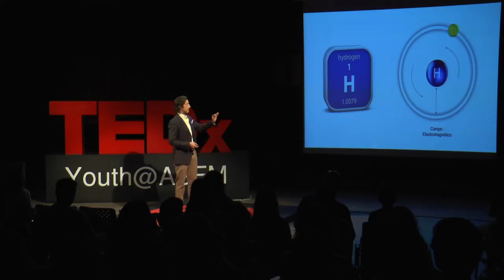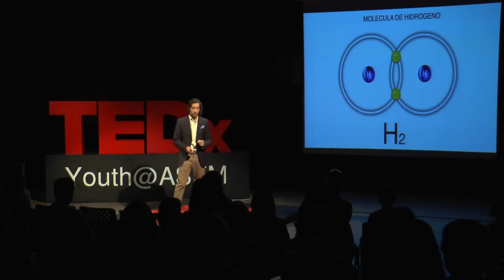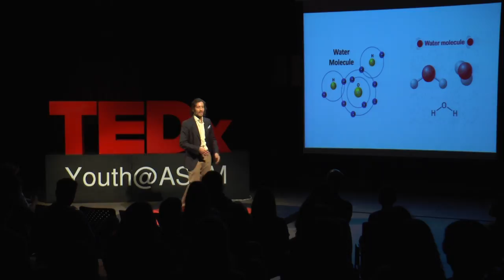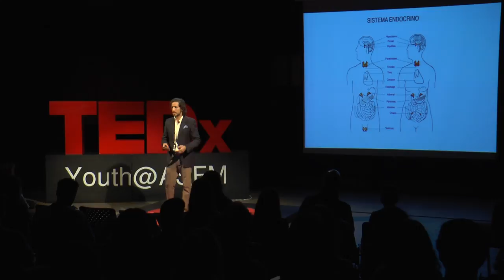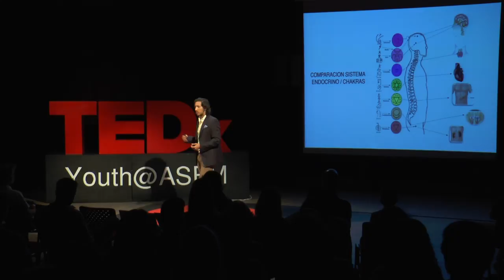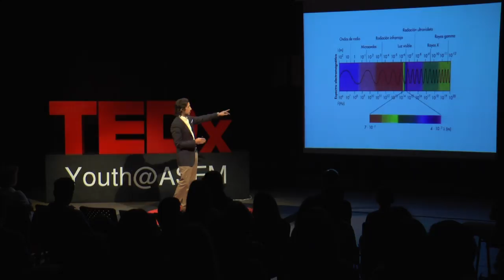La ley de la atracción | David Zepeda | TEDxYouth@ASFM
Todo alrededor de nosotros tiene una cierta fuerza gravitacional. En su plática, David Zepeda nos enseña como usar esta ley a nuestro favor.  Ingeniero David Eugenio Zepeda Sánchez, Director General de Mayhapp.  This talk was given at a TEDx event using the TED conference format but independently organized by a local community.